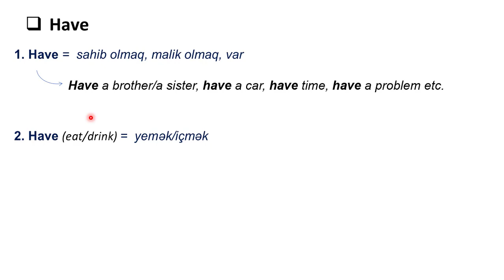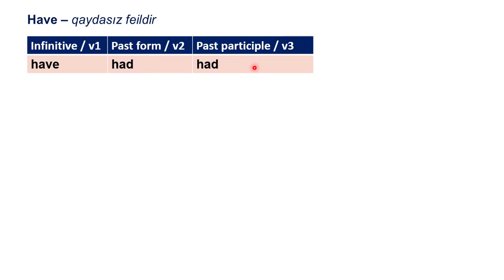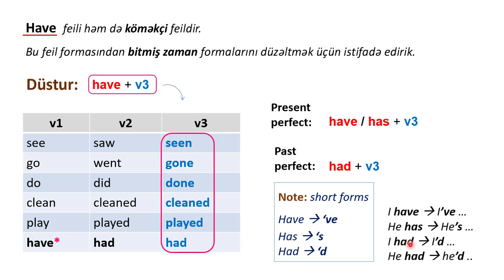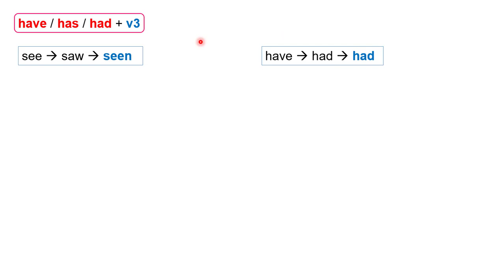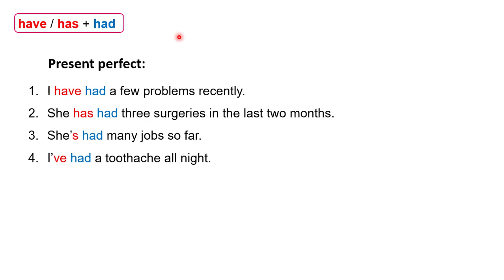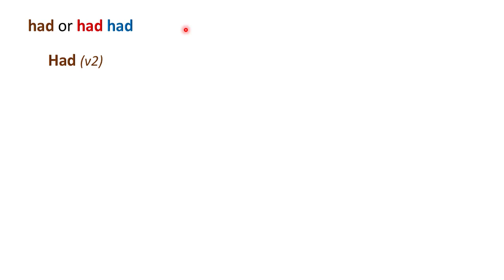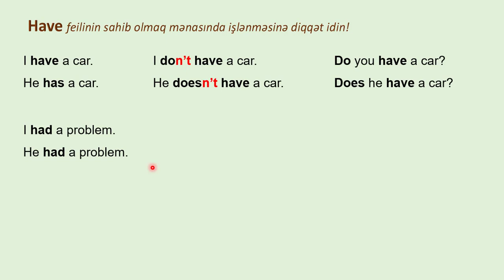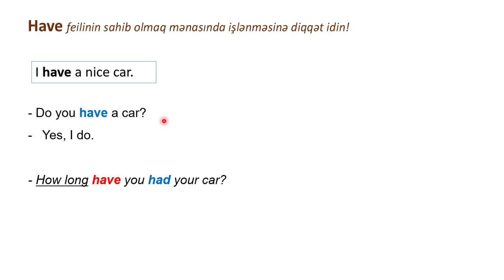İngilis dili - Have had, Has had, Had had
İngilis dili, ingilis dili qrammatikası, have has, has had, had had, ingilis dilində have feili və işlənməsi